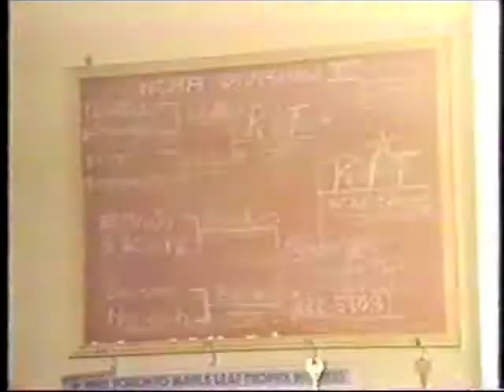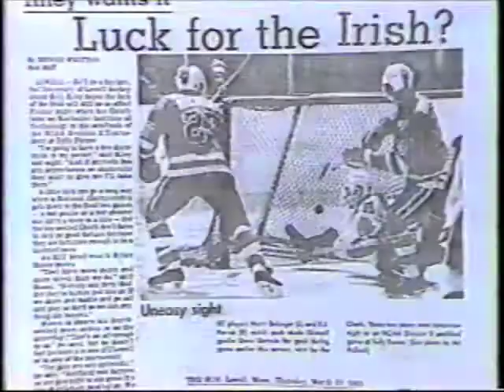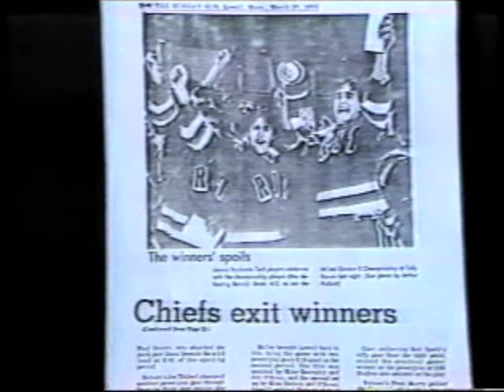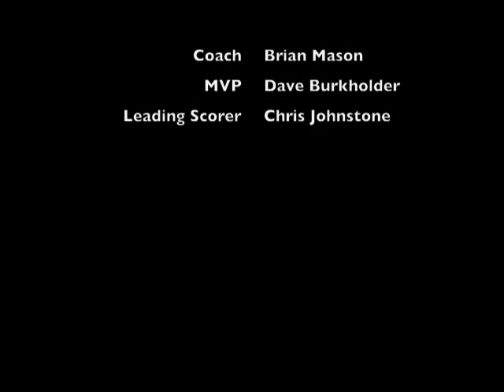1983 RIT National Hockey Championship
1983 RIT National Hockey Championship